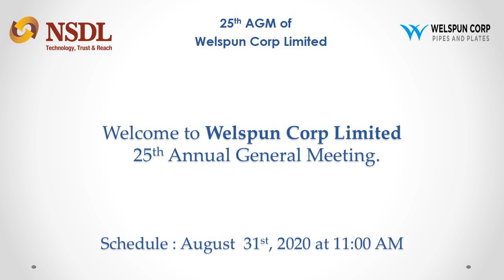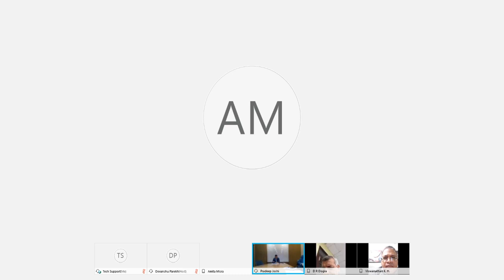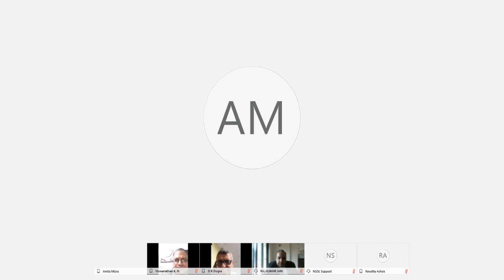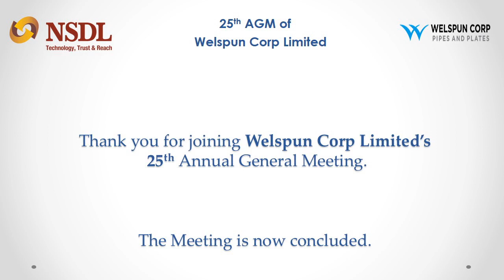25th Annual General Meeting - August 31, 2020